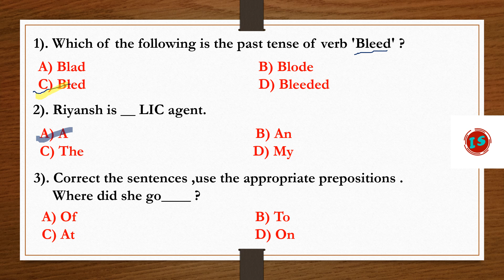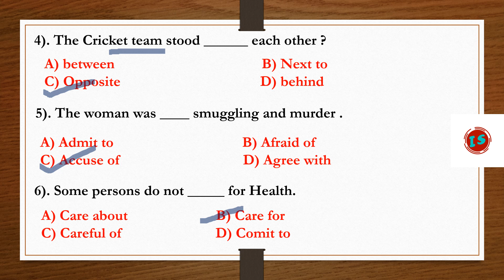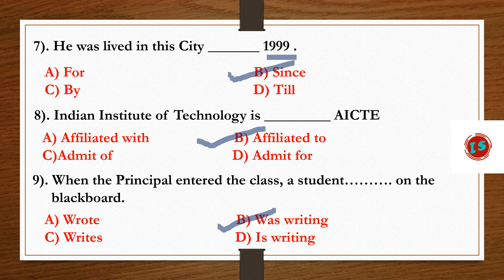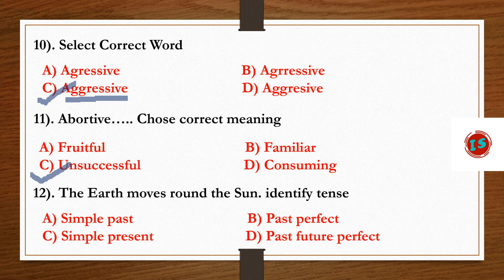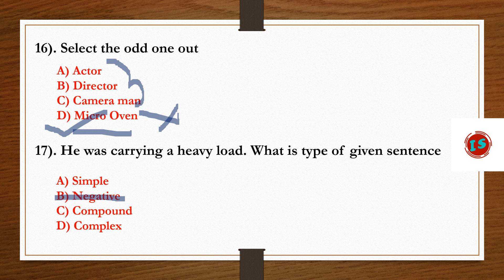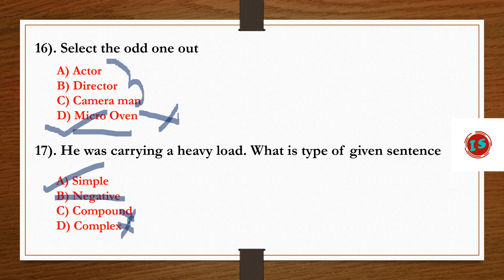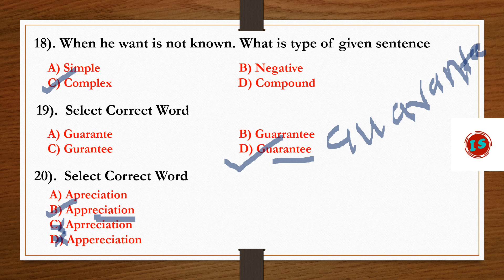English grammar question and answer with explanation | आरोग्य भरती इंग्रजी व्याकरण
ENGLISH GRAMMAR | आरोग्य भरती इंग्रजी व्याकरण | English grammar question and answer with explanation

Prepositions in English Grammar | Prepositions tricks |  English grammar

आरोग्य विभाग संबंधित महत्वाचे 500 प्रश्न | प्रश्न संच भाग 5 | arogya vibhag 2021 important questions Video :-

आरोग्य विभाग संबंधित महत्वाचे 500 प्रश्न | प्रश्न संच भाग 4 | arogya vibhag 2021 important questions video-

आरोग्य विभाग संबंधित महत्वाचे 500 प्रश्न | प्रश्न संच भाग 3 | arogya vibhag 2021 important questions VIDEO-

आरोग्य विभाग संबंधित महत्वाचे 500 प्रश्न | प्रश्न संच भाग 2| Arogya Vibhag Bharti IMP Question video-

आरोग्य विभाग संबंधित महत्वाचे 500 प्रश्न | प्रश्न संच भाग १| Arogya Vibhag Bharti IMP Question video-